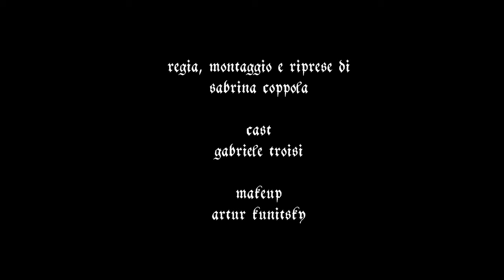Gabriele Troisi - Favole (Official Video)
Favole è una canzone di Gabriele Troisi.

Prodotto da Salvatore Gaudino
Mix Federico Carillo
Master Giovanni Versari

Etichetta Futura Dischi
Distribuito da Sony Music Italy
Edizioni Peermusic Italy & Futura Dischi

Credits
Regia, montaggio e riprese: Sabrina Coppola
Makeup: Artur Kunitsky
Cast: Gabriele Troisi

Grazie a:
noi stessi